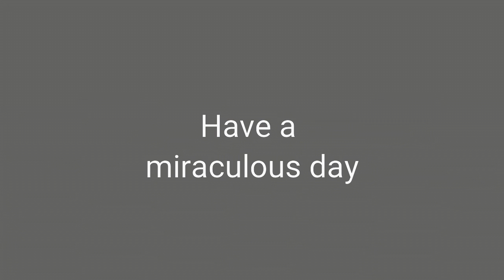Miraculous ladybug comic dub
Not my comic and not my art! ☺